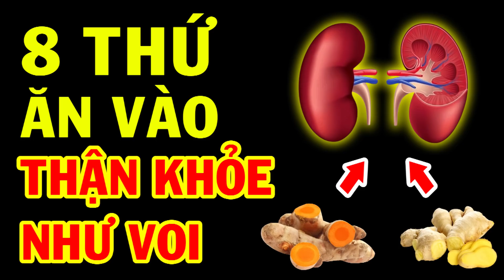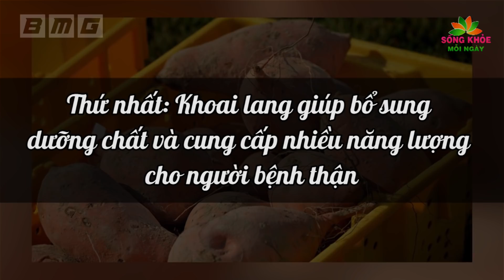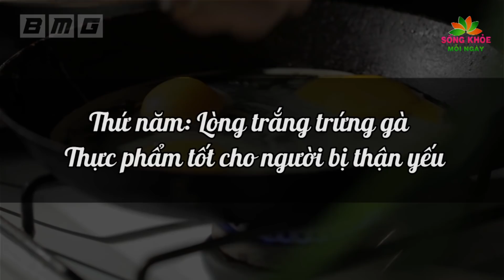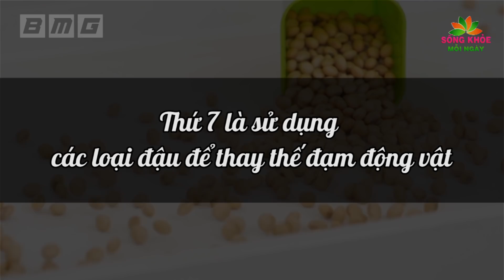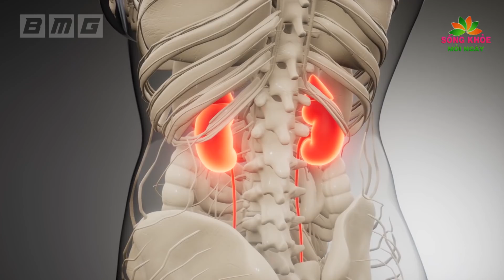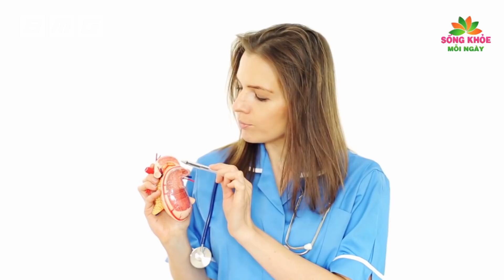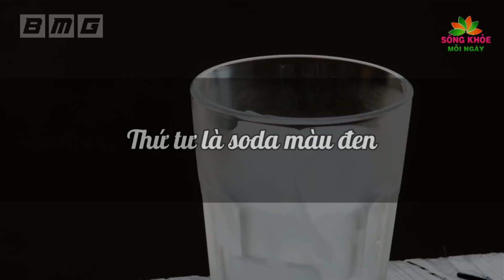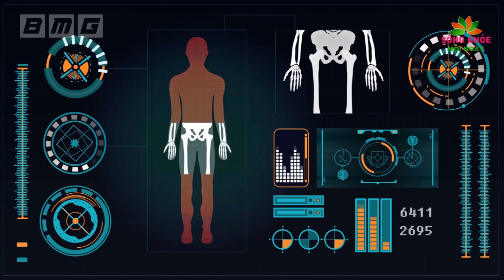BỎ THỊT ĐI! Đây Là 8 Loại Thực Phẩm CỰC BỔ THẬN, Ăn Sớm Sẽ Sống Khỏe Sống Lâu Thọ 100 Tuổi